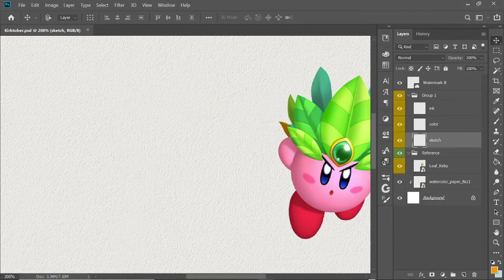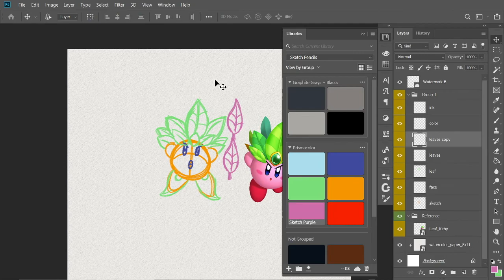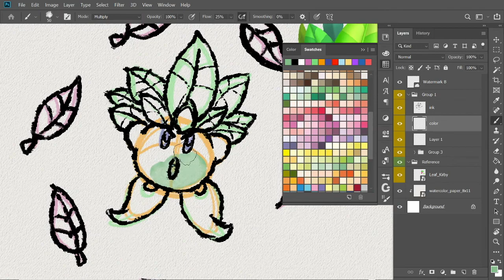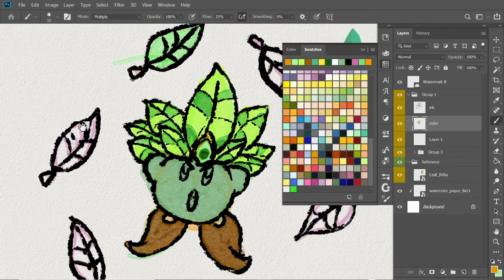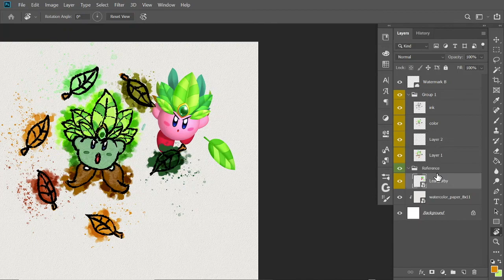Kirbtober : Leaf Kirby |Speed Scribble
TOOLS:
(Digital)

WHERE'S OG $YRUP?